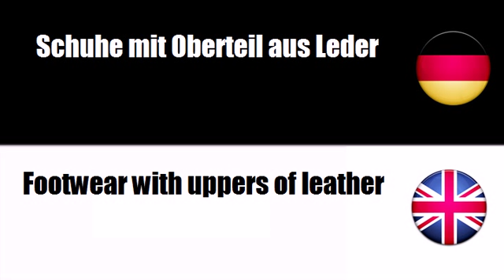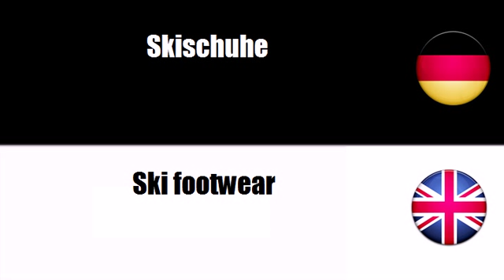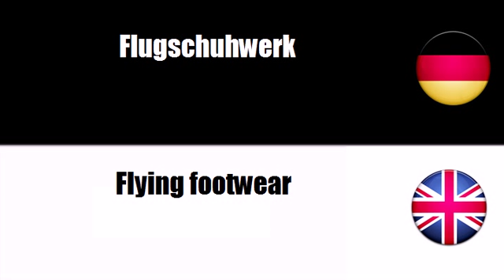Englisch lernen = Schuhwerk